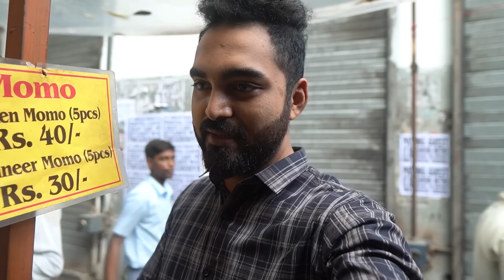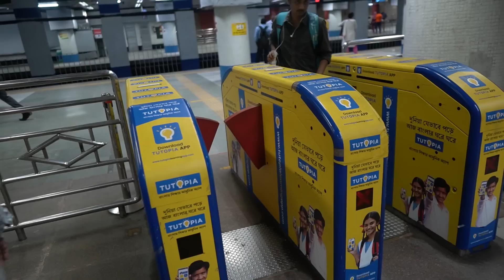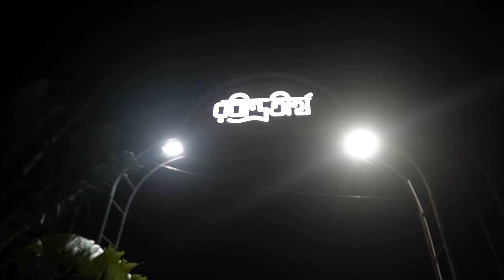একদিনে পুরো কলকাতা | OLD TOWN to NEW TOWN | ep:02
Sftware i use:
Adobe Lightroom
Adobe Photoshop